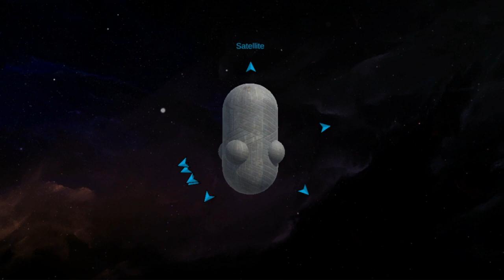Waypoint Indicators 1.2 for Unity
Waypoint Indicators 1.2 expands on an already powerful tool that lets you add text and/or graphical indicators to any game object with a single script. Perfect for targeting objects, setting destination points, calling out pickup items, and much more!

What's new in 1.2:
1. In addition to the standard tracking system, a centered tracking system has been added. Enable both systems to run simultaneously for ultimate customization
2. Bonus custom space scene skybox has been added to use freely without restrictions
3. Inspector UI visual overhaul
4. New sprite art added
5. Ability to pick custom colors for sprites
6. Minor bug fixes